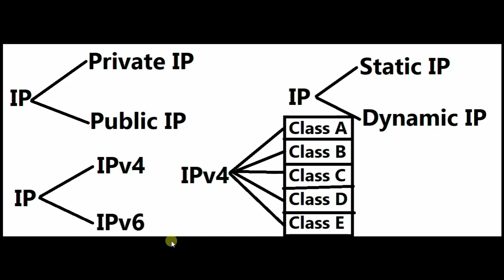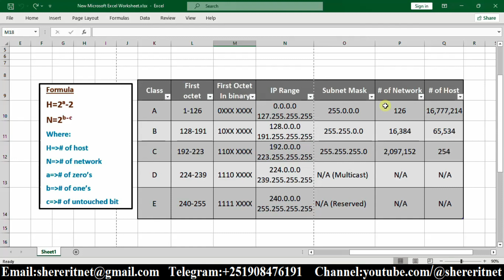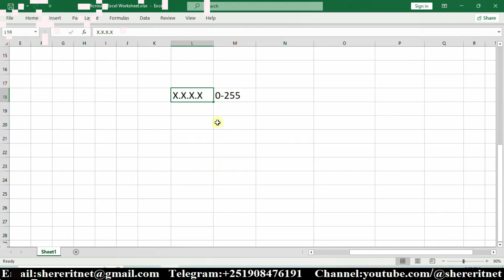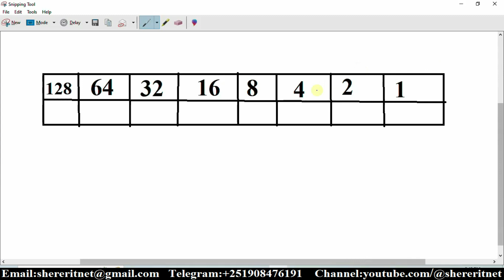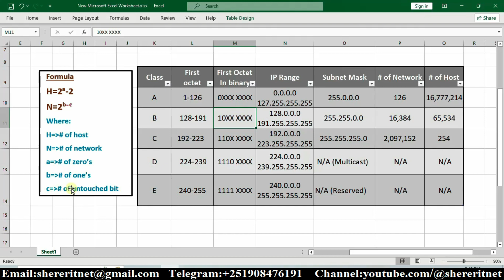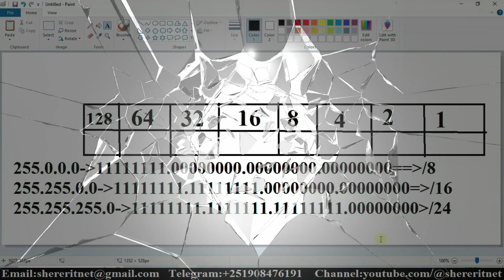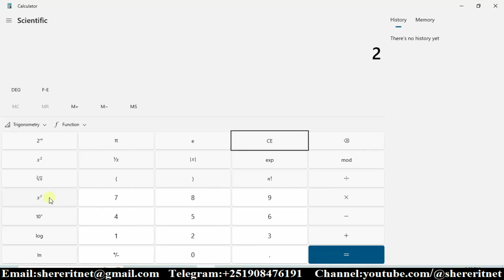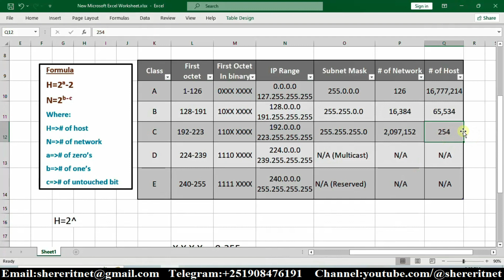Data communication and computer network in Amharic Part-7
in this video we will understand how ipv4 address divided in to class A,B,C,D,E